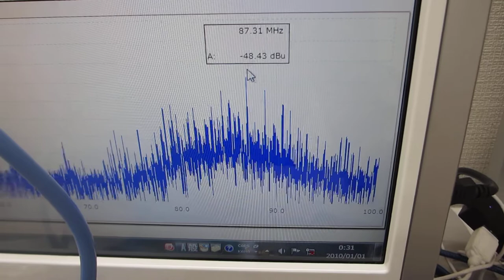‹樹脂容器の音響特性›を利用した超音波実験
‹樹脂容器の音響特性›を利用した超音波実験の様子です。

　注：
　　１）テフロン容器を利用した乳化・分散
　　２）プラスチック容器による溶剤を利用した超音波洗浄
　　３）樹脂容器の音響特性を利用した超音波霧化サイズの制御
　　４）ガラス容器との組み合わせによる化学反応制御実験
　　５）セラミックや塗料・・ナノレベルの触媒の攪拌・乳化・分散
　　６）医薬品・・への均一な粒子製造への応用
　　７）ナノレベルのバリ取り
　　８）超音波の非線形現象に関する制御